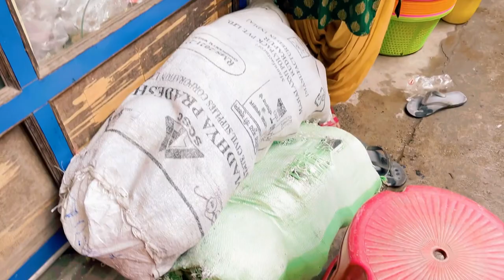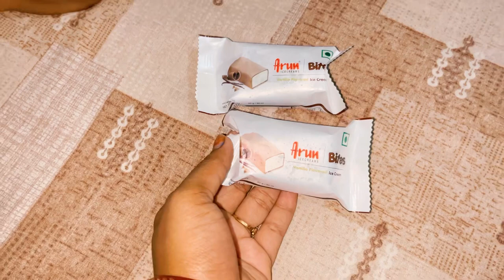Mammy ko aj DOCTOR👨‍⚕️ ke pas lejana parha🙁 or ajhi mujhe jana para SASURAL wapas😔🥺